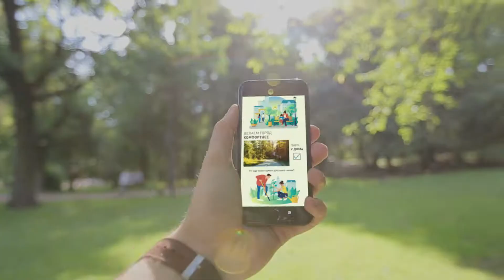Городская среда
Голосование в период с 26 апреля по 30 мая 2021 года, на Единой федеральной платформе в рамках программы «Формирование современной городской среды на территории муниципального образования г. Сосновоборск»